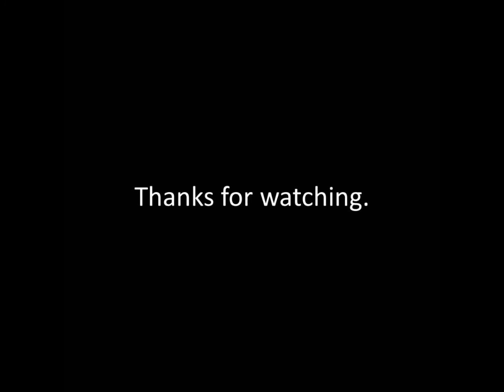Wooden SA80 L85A2 Revised Nov 2012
This is my revised version of the SA80. There have been a few changes to the way it's built, and improvements to the details. Note the trigger cut-out and the mag release shroud added.

to discuss.

Mark (VictorsGuns)

Above & Beyond pres. OceanLab - Breaking Ties